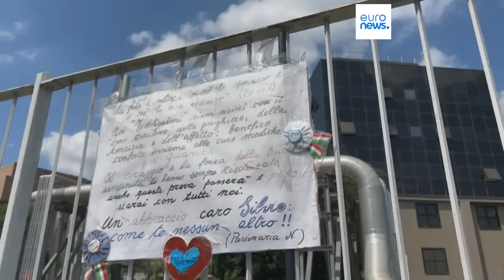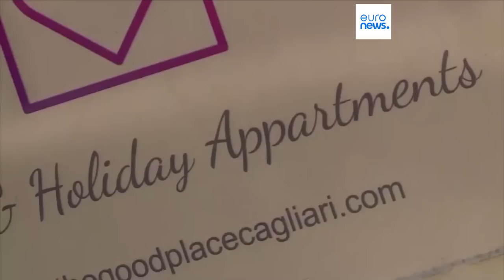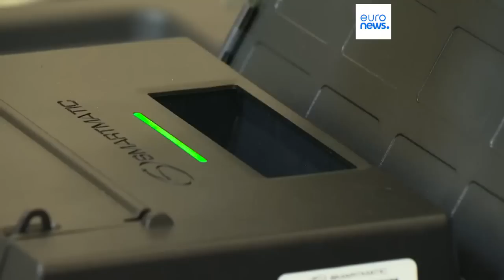Latest news bulletin | June 12th – Evening